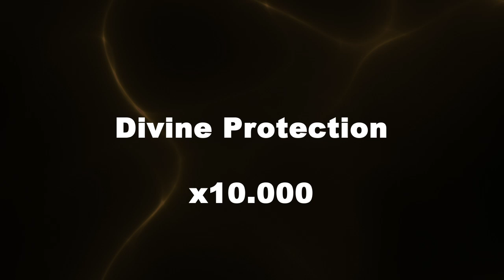Amplified Reiki for Divine Protection - 10000x Stronger Energy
Amplified reiki - AR - changed my life pretty quickly. It makes reiki healing or energy healing much more powerful, faster, efficient.

How did I make Reiki energy 10x stronger?

1. downloaded desired video from youtube
2. dropped the video in video editing software (after effects)
3. duplicated the video 9x for a total of 10 overlapping layers
4. optionally made another, top layer to display what I want, turned off all the audio and made composition as long as I want - can be 5 seconds only
5. exported this composition as a video - now this video has 10x more energy than the original and should be played on repeat / loop

When you repeat those same steps with 10x video, you get 100x video. And so on.

It is also possible to combine different Reiki videos into a single video - all of the energies work together just fine. This is a huge time-saver.

Now you have the knowledge to make amplified reiki videos for yourself, and make it as strong as you want.